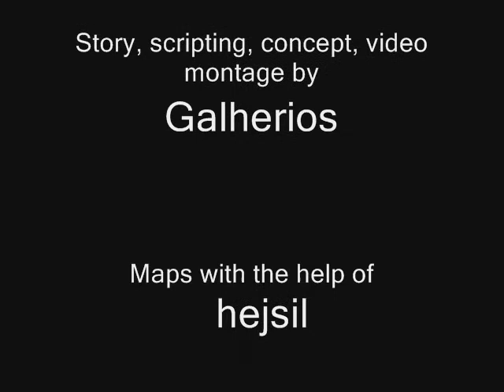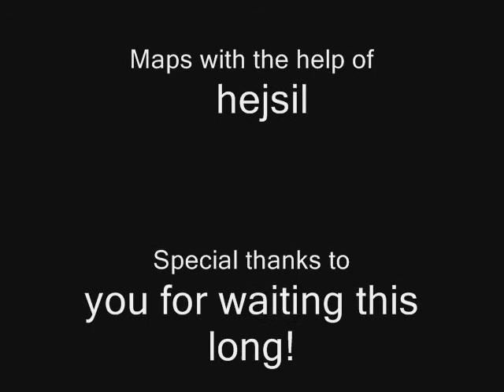Zero Hour: It's the first Hour Ep.5: IT'S ABOUT BLOODY TIME!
YES, IT'S HERE!

The very waited episode 5 of ITFH is here. Like I said on my profile, I had awesome grades and I'm ready to go back to movie making for these 2 weeks ^_^.

On this episode, effects of the producers "deal" can already be seen.

Also, I haven't forgot about people's requests! Just give me a little more time!

PS: Man, I'm gonna be honest: making this episode was a pain in the command center. Windows Movie Maker kept crashing ... recording lag ... sound distortion ... World Builder kept crashing too (I think it is in love with Movie Maker, I'm not sure ...) so I'm sorry if there are things that "are not in the right place or time". If only I could afford better hardware ...